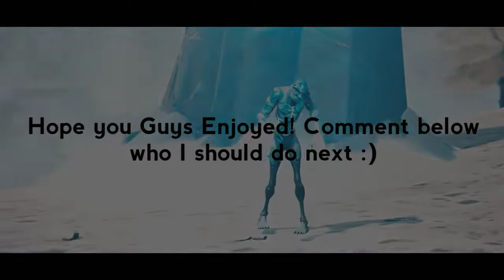vSaltyy - "Heartbreak" (Fortnite Montage)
Edited by vSaltyy (ME)
CLIPS BY Youtube-Mongraal